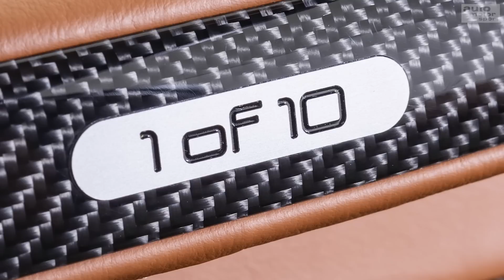Brabus, Mansory und Co.: Die 7 krassesten Mercedes G-Klassen | auto motor und sport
Seit 1979 fährt sich die Mercedes G-Klasse in Autofahrerherzen und begeistert vor allem Offroad-Fans. Der kantige Kraxler gilt als das schwäbische Gelände-Allround-Talent. Bis heute hat sich die G-Klasse zum Kultobjekt entwickelt. Los geht es damals mit 75 PS, in den vergangenen Jahren kitzeln Tuner immer mehr Leistung aus der rollenden Schrankwand. Wir haben die sieben krassesten Mercedes-Benz G-Klassen für euch zusammengetragen.
Zu empfangen über folgende Pay TV-Plattformen:

  Cablecom (Schweiz)
  Swisscable-Verband (Schweiz)
  Zattoo (Schweiz)
  A1 Telekom (Österreich)
  1&1 (Deutschland)